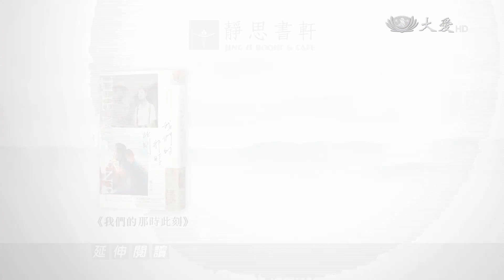【靜思書軒心靈講座】20160320 - 我們的那時此刻 - 楊力州(上)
楊力州，從《奇蹟的夏天》、《被遺忘的時光》到《拔一條河》，也拍攝過多部得獎廣告影片。楊力州導演的作品，多以幽默的敘事手法呈現。在最新作品《我們的那時此刻》中，以台灣社會經濟這50年來的發展，結合金馬獎史，貫穿華語電影。讓我們一同聆聽導演二十年來的心路歷程。

一臺首播：03/20(日)15:30　重播：03/26(六)04:00
二臺首播：03/24(四)22:00、03/25(五)02:30／06:30／15:00